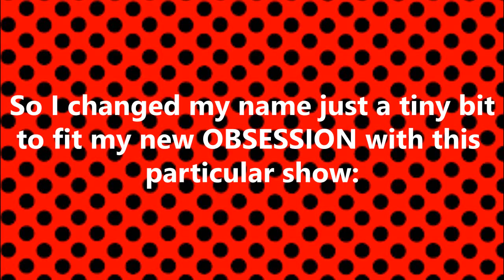Tiny Name Change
I'll still call myself Cora Zone in little update videos and things :))

No need to freak out, I'll still being making pony videos as well ;)

Also, thanks a lot to my friend Ro994 for the art of my OC as Marinette/Ladybug :))

"Miraculous: Tales of Ladybug and Cat Noir" is property of Zagtoon Inc.